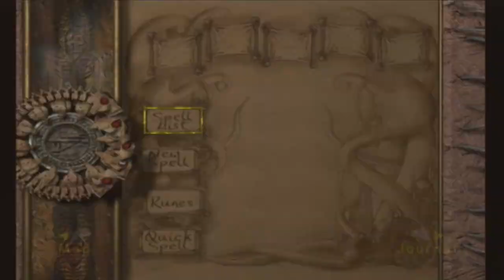Let's Play Eternal Darkness Part 20 - Moving Doors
I really don't know why I thought the door was somewhere else.